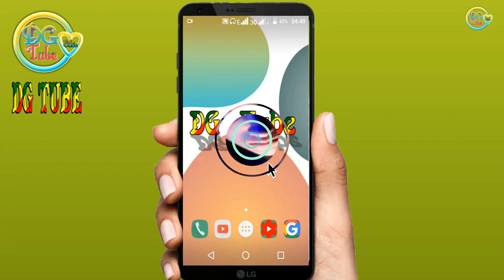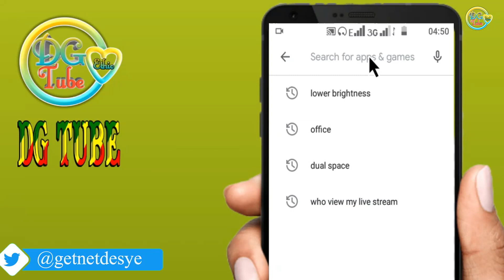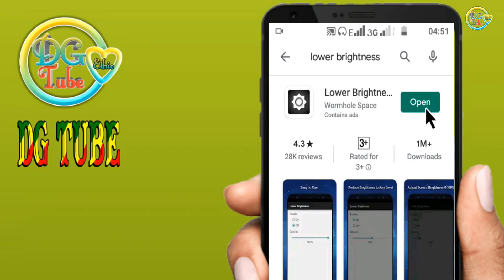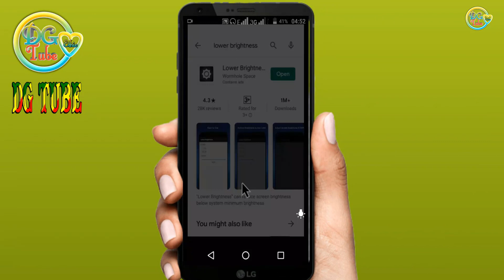keep your eye from damage. አይናችሁን አሁኑኑ ከጉዳት ታደጉ:: android app.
like & Follow on Facebook /ፌስቡክ